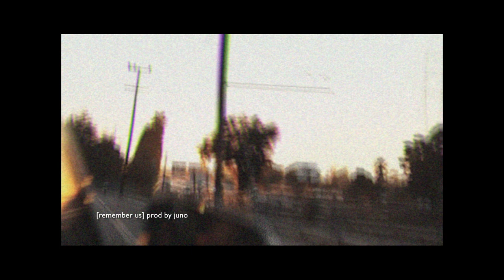*SOLD*[remember us] Saba | J Cole Type Beat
[remember us] Saba | J Cole Type Beat